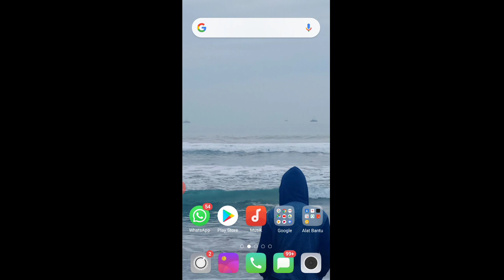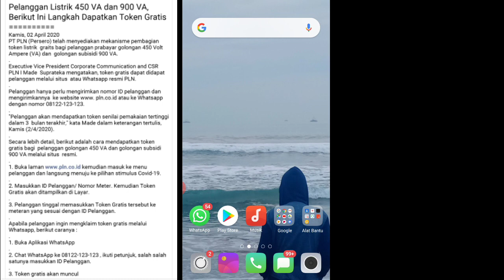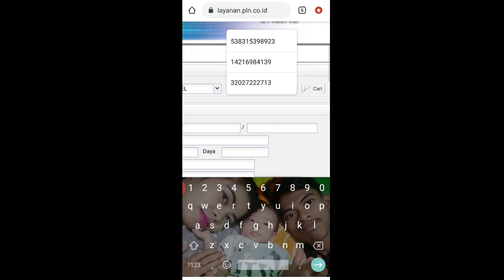MUDAH !! cara mendapatkan token listrik dari pemerintah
di sini mimin hanya ingin membagikan sedikit informasi

Terus dukjng channel ini ya